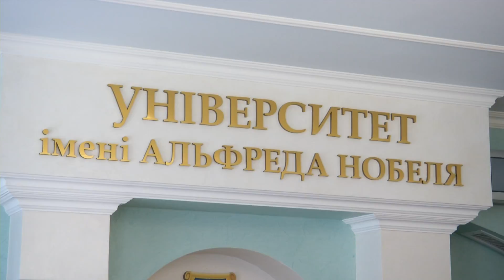У Дніпрі стартує соціальний проект "Університет третього віку"